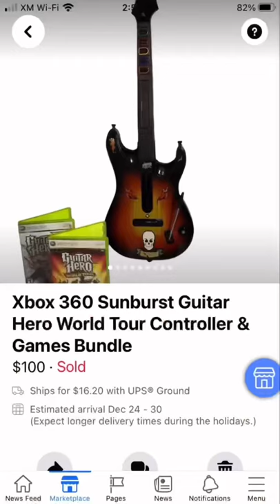Xbox 360 Guitar Hero World Tour Sale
Found these guitars a few days ago, flipped one already ✅💸